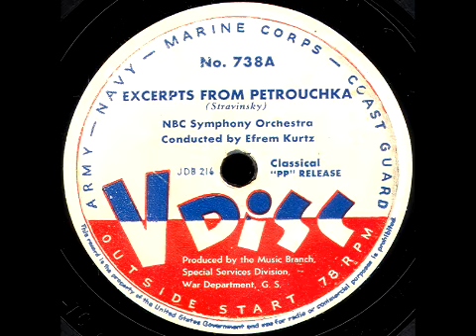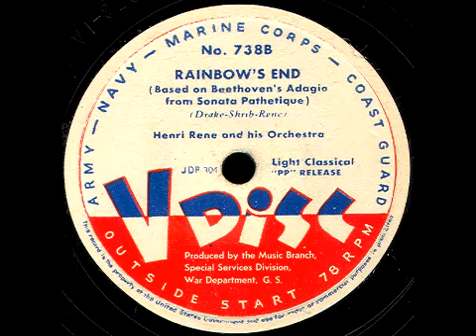V-Disc 738 NBC Symphony Orchestra, Efrem Kurtz, Henri Rene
Side A: NBC Symphony Orchestra Conducted by Efrem Kurtz.  Side B: Henri Rene and his Orchestra.  Issued March 1947.